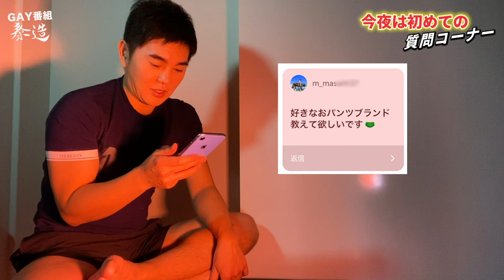【初】質問コーナー 〜インスタでの質問のお返事〜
この動画はゲイ(Gay)コンテンツです。
この前、何か聞きたいことありますか？
と質問したら、あんなことや色々な質問をもらいました。
今日は、お返事をします!

いつもたくさん、コメントをしてくれて

※ディープな表現は、開示することが出来ないんです・・・。
でも、全部読んでます!!